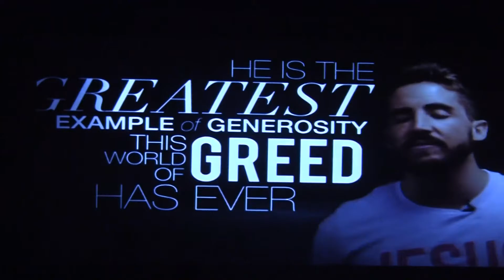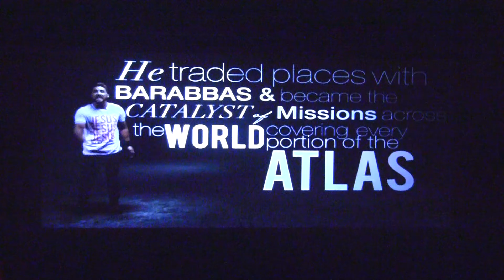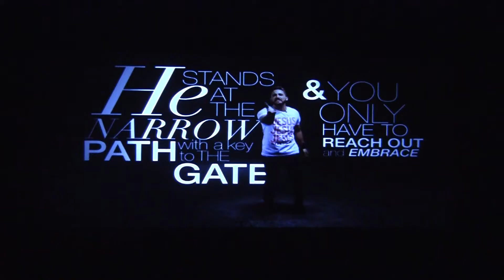June 26, 2016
Guest Speaker Eric's message to Resonate during the main service a the Columbia Theatre